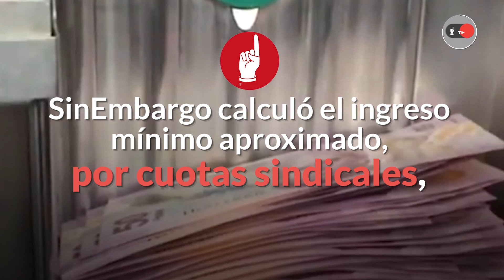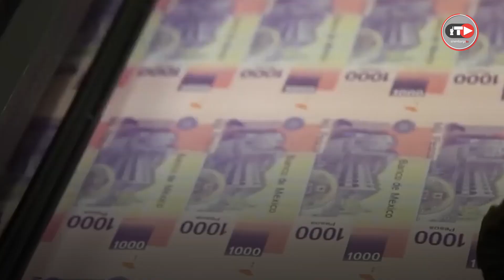La mina de oro para muchos: los sindicatos